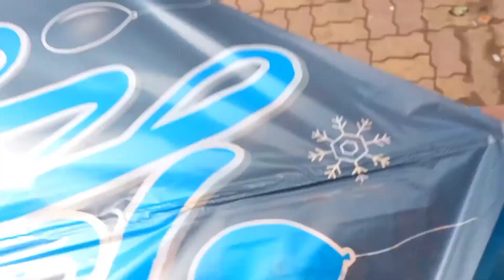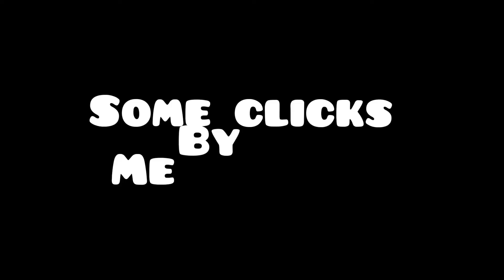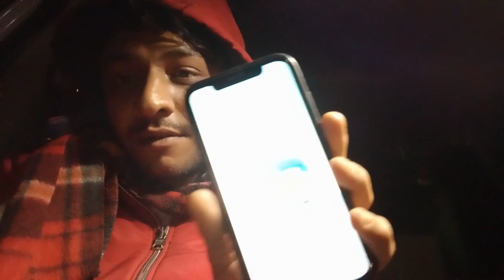Trip to Bihar 🎉🤩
Hey guys! Myself chandan Ojha
Today I’m going to show you my 4thvlog & part 1.

Thanku please keep support